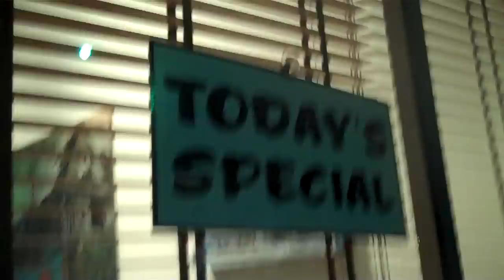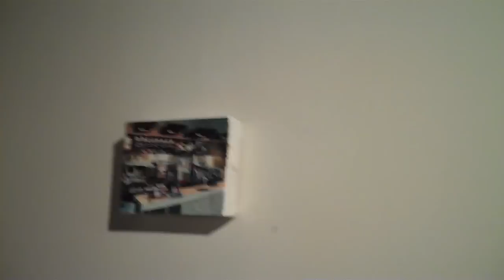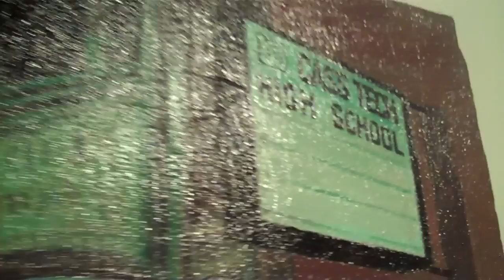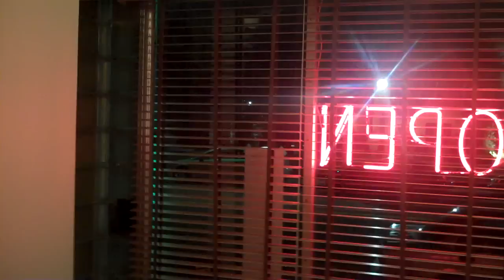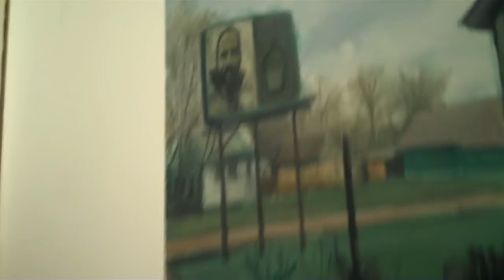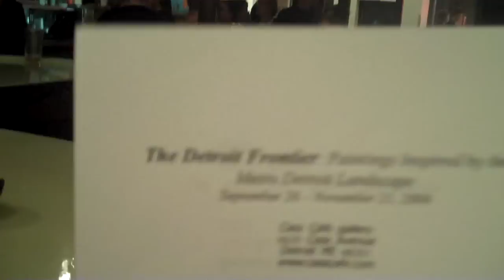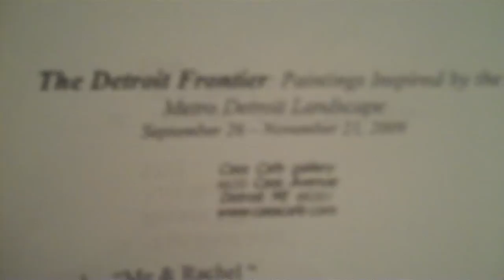The DETROIT FRONTIER: LANDSCAPE AT THE CASS CAFE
Painting inspired by the Metro Detroit Landscape, by Darcel Deneau, Nicole MacDonald, Laura Macintyre, Taurus Burns, Clinton Snider, Bryant Tillman. Curated by Taurus Burns.